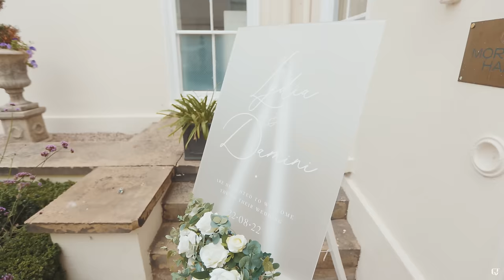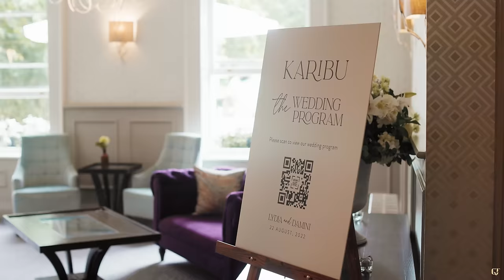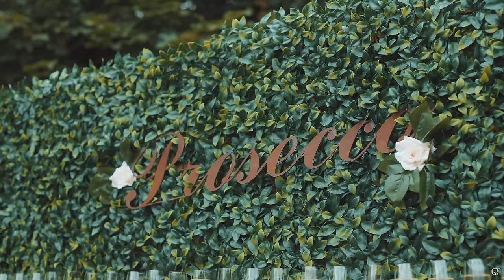OUR WEDDING VIDEO | Lydia & Damini | Stunning Emotional Wedding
Vendors Listed Below

FOLLOW ME ▹

VENDORS ▹

Vendor List

Brides Makeup:@ibkmua
Bridal Shower Dress: @a.t.k_fhouse

OUR WEDDING VIDEO | Lydia & Damini